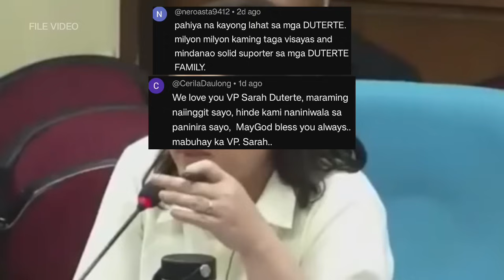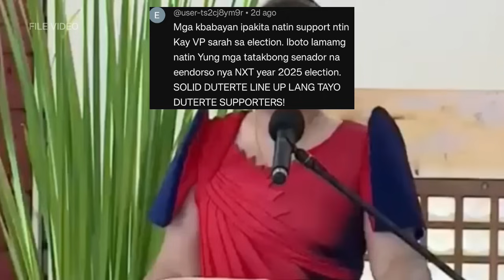KAPAPASOK LANG Finish na! SENATORS PUMALAG NA! KINASTIGO ANG Kongres0? QUIMBO CO TAMBA Nalektyuran!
BANAT NEWS UPDATES is about selected video clips of latest news, speeches and interviews of President Ferdinand BongBong Marcos Jr and Vice President Inday Sara Duterte Carpio , and a news vlog magazine where you can find latest news and crucial updates happening in the Philippines

Senado Kongreso
Liza Marcos
Pinas News